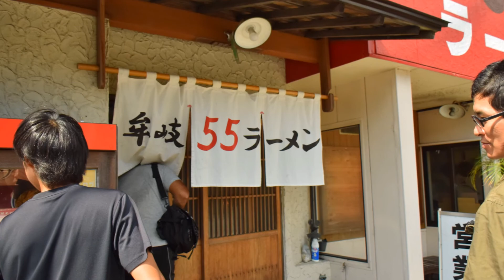【しまブロ】ｼﾞﾑｶｰﾅ仲間と室戸須崎ﾂｰﾘﾝｸﾞ③(RVF、CBR125R、GSR250、GSX-R1100)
ツーリング動画のラストです。高知の須崎で一泊した後二日目は横浪黒潮ラインと国道32号(大歩危小歩危)などのワインディングで帰ってきました。総走行距離は460kmくらいです。全然余裕でした！